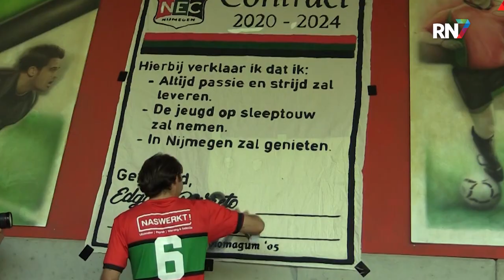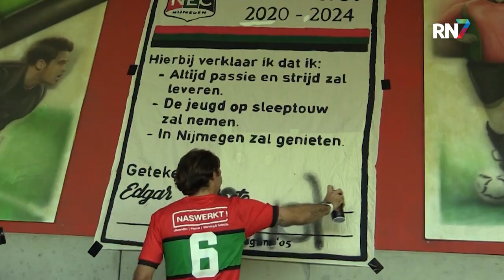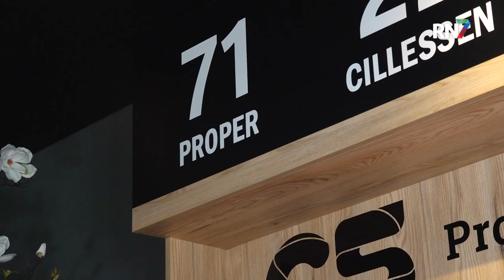Opweg naar de derby || RN7 SPECIAL